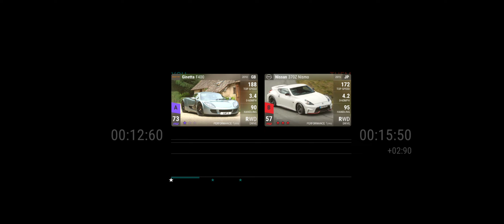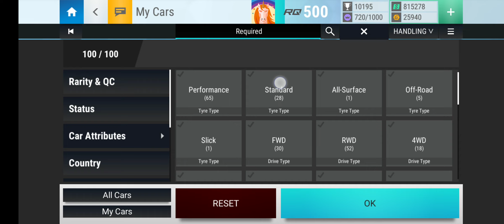Top Drives Events: GT Series Quals II